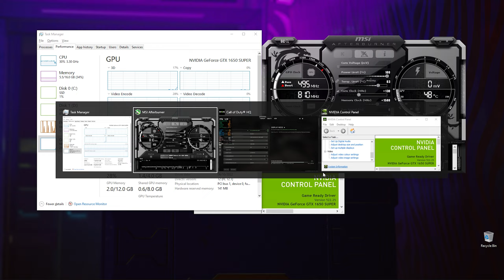COD: MODERN WARFARE II CAMPAIGN | GTX 1650S 4GB - i5 3470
1080p / Ultra at 00:00
1080p / ULTRA + FSR 1.0: ULTRA Quality at 04:11
Tested on :
Gigabyte GTX 1650 Super 4GB DDR6
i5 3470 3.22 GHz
16GB RAM DDR3 1600mhz dual-channel
60GB SSD ( winodws10 pro 64bits )
1TB HDD
500GB HDD
250GB HDD